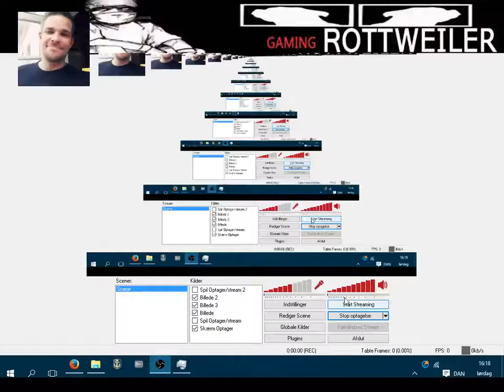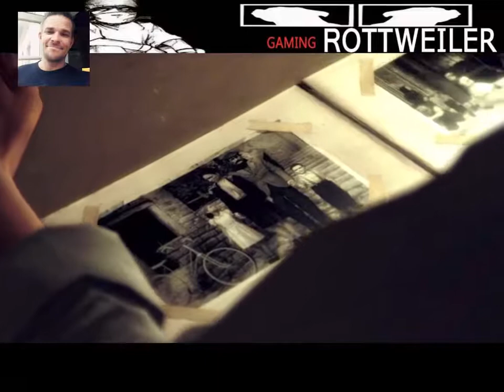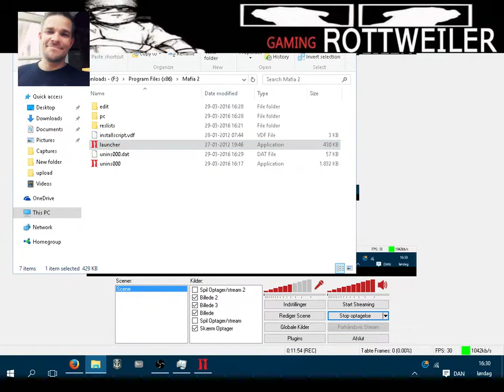Live stream @ Mafia 2 - Chapter 1 - Rottweiler Gaming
Jeg har startet en lille serie op hvor jeg vil gennemføre Mafia 2 på hyggeligvis. Jeg regner med et capter 1 gang om dagen men jeg har jo også et liv så det kan ske at det glider.

Min mic er lidt lav så det skal nok billve bedre i næste afsnit